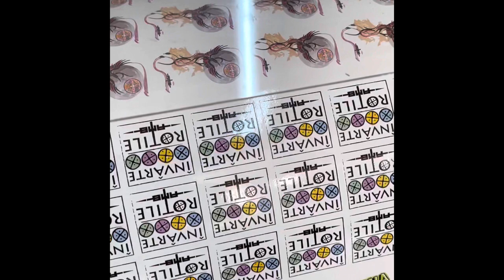AMB Implineste 18 Ani!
(Ai Reducere 5% - Cod Cosmind83)